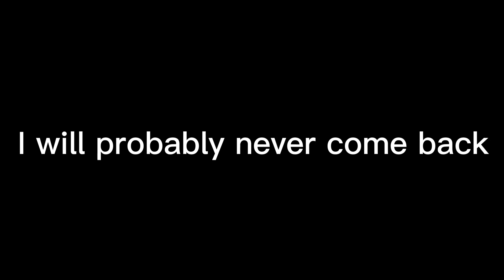I quit this channel